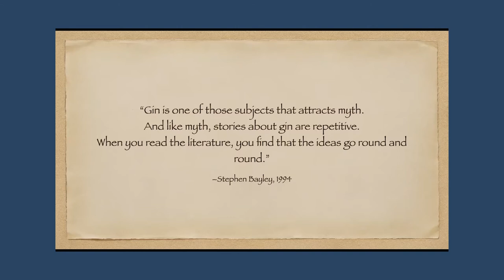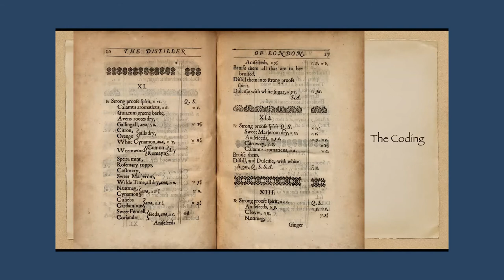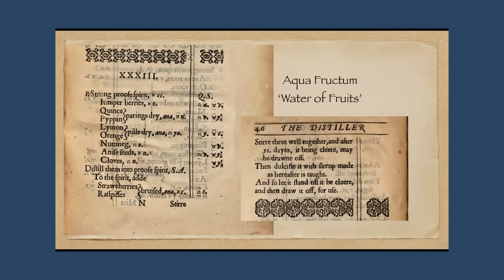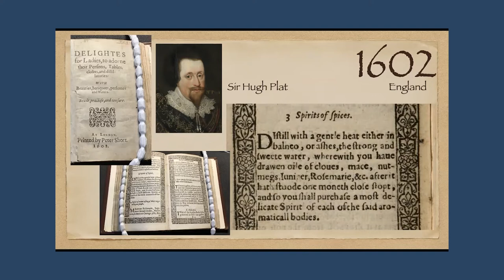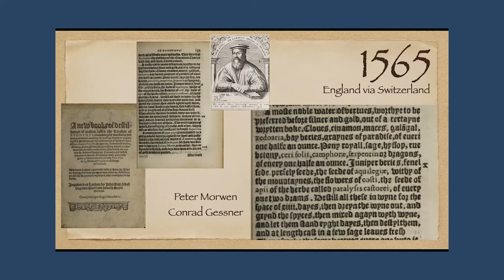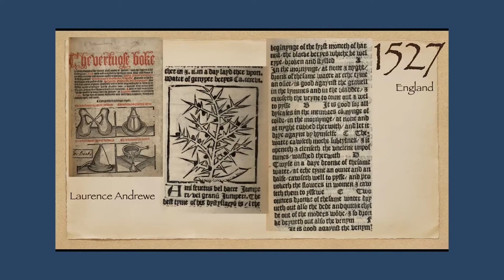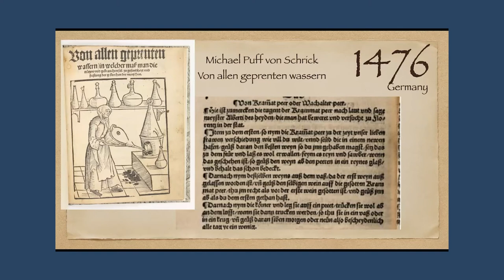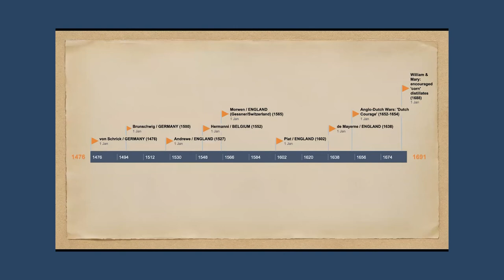The Distiller of London - The history of Gin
Jared Brown/Anistatia Miller
Written in code in 1638, the Distiller of London protected the distilling cross ‘mysteries’ practiced by the Worshipful Company of Distillers.  Award-winning authors and drink historians Anastatia Miller and Jared Brown decipher the recipes and offer modern day readers glimpses of the evolution of distilling as it transformed in the 16th and 17th century England from medicine to social beverage.

Includes new understanding of the origins of gin, drawn from evidence within the original text challenging disgusting historiography with new primary evidence.

The authors are generously donating the net proceeds of sale
of the hardcover and trade paper editions of the book to the
 Worshipful Company of Distillers’ Distillers Charity (charity number 103 8763) to carry forward the Liveries philanthropic
 work, so of course we would encourage you to purchase your
 copy now.

Jared Brown is a Rectifier in the Gin Guild.

Filmed as part of the virtual Ginposium 2021 sessions for The Gin Guild